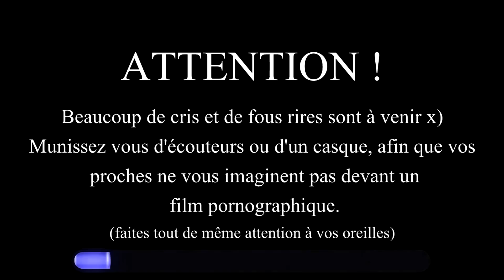BEST OF MColo : 2014 - 2017 💗🔥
LIRE LA DESCRIPTION ! merci youtube :3

☛ J'ai eu besoin d'arrêter YouTube pour prendre du recul. Et je me suis rendu compte que vous me manquez, et que faire des vidéos me manquent. Alors je reviendrais.

Retour sur ces belles années de délire sur cette chaîne YouTube en votre compagnie ! 😋Merci infiniment pour tout ! Je ne vous oublierai jamais 😊
Vous pouvez toujours me suivre dans mes aventures sur ma chaîne
 TheTeenRiider 😉 Merci de respecter ma décision, vous me donnez de la force ! (je suis toujours présent sur la chaîne de Creo)
☛ Remerciements particuliers à Dragonalfa, à Tunfou, et à Creo ! Dragonalfa est à mes côtés depuis le début. Tunfou m'aura beaucoup appris, et m'a incité à ne pas arrêter. Creo m'a soutenu et aidé à avancer. Allez voir leurs chaînes !
☛ Ma chaîne et mes vidéos ne seront pas supprimées 😋
☛ Si vous avez des questions, des messages d'encouragements, etc. n'hésitez pas à laisser vos commentaires ! Je les lirais tous, et je prendrais le temps d'y répondre pendant tout le mois de janvier. Après je ne retournerai plus sur cette chaîne !

BISOUS !!! 💗